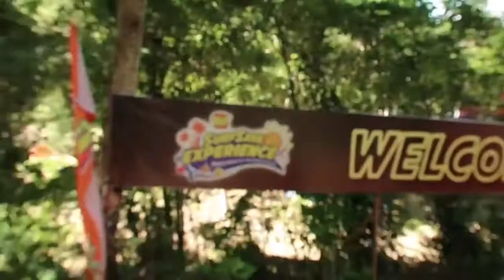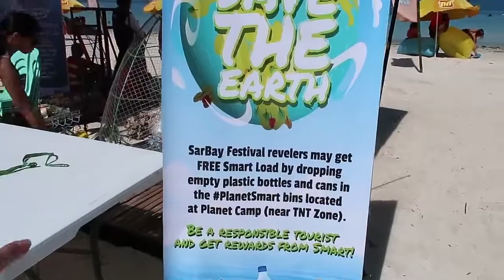SCARIEST EARTHQUAKE EXPERIENCE